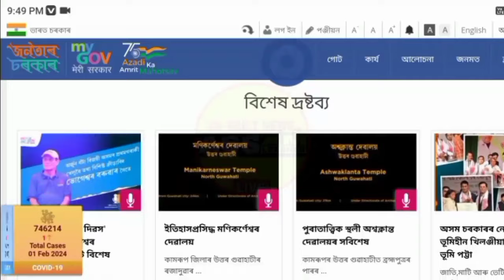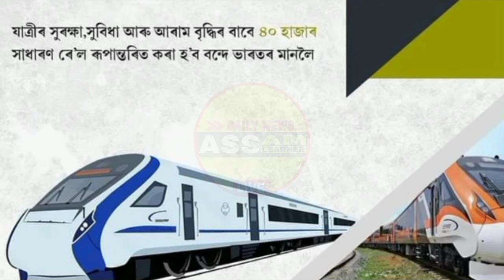আজি ৰাতিপুৱাৰ বৃহৎ ঘোষণা || Budget 2024 Assam || Sarkari Ghar Budget 2024 Assam || Solar Scheme 2024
আজি ৰাতিপুৱাৰ বৃহৎ ঘোষণা || Budget 2024 Assam || Sarkari Ghar Budget 2024 Assam || Solar Scheme 2024 Assam

Thanks for Visiting.